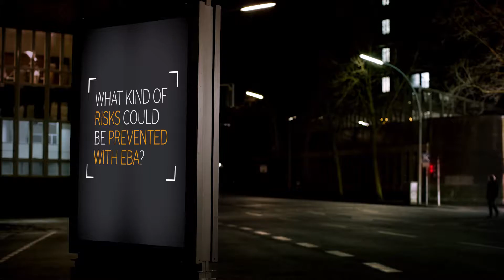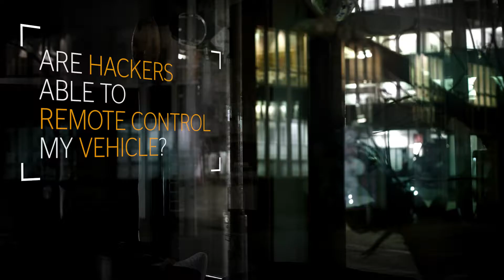Continental - Vision Zero - EBA (Jens Jaeger)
"The greatest risk factor while driving is always mankind," says Jens Jäger, Head of System Test & Integration Control Functions at Continental. In our video, he explains how the Emergency Brake Assist (EBA) can help you prevent accidents and why it could become the next ESC.